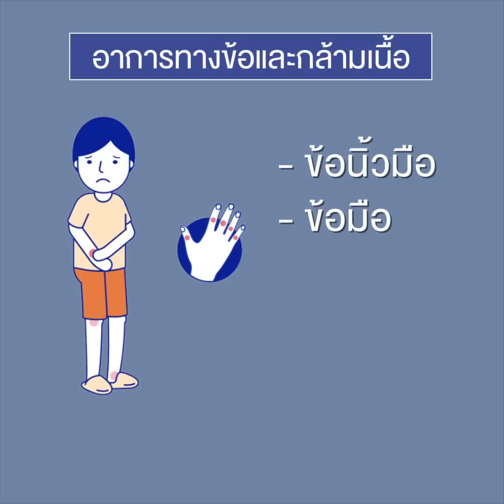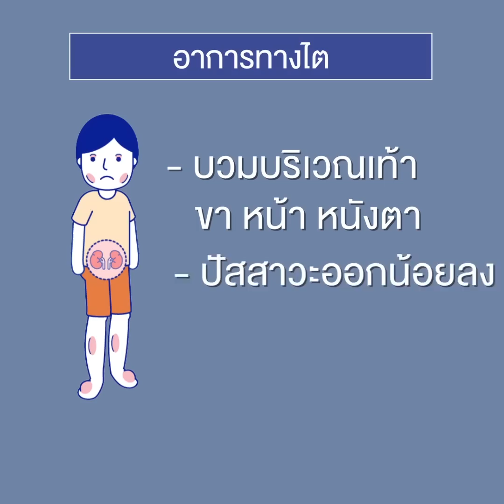รู้จัก...โรคเอสแอลอี โรคแพ้ภูมิตัวเอง : พบหมอมหิดล [by Mahidol Channel]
โรคเอสแอลอีหรือโรคแพ้ภูมิตัวเองหรือที่รู้จักกันในนาม “โรคพุ่มพวง” จัดเป็นโรคที่เรื้อรังชนิดหนึ่งที่อยู่ในกลุ่มภูมิคุ้มกันซึ่งเกิดจากการที่ร่างกายผู้ป่วยผลิตโปรตีนของภูมิคุ้มกันในเลือดที่เรียกว่า "แอนติบอดี้" ขึ้นมามากเกินปกติ ทำให้เกิดปัญหาในอวัยวะส่วนต่าง ๆ ของร่างกายทั้งทางตรงและทางอ้อม ปัจจุบันมีการรักษาที่ได้ผลที่ดีขึ้นมากผู้ป่วยโรคนี้สามารถใช้ชีวิตได้ปกติ วันนี้จะได้มาทำความรู้จักเกี่ยวกับอาการ การรักษาและโรคนี้มีวิธีป้องกันหรือไม่ติดตามได้ในรายการพบหมอมหิดล